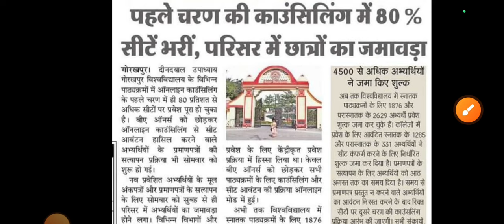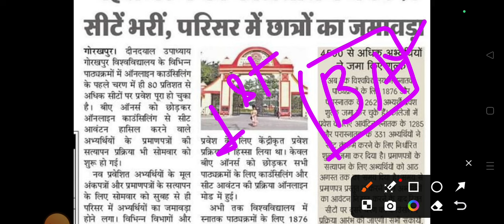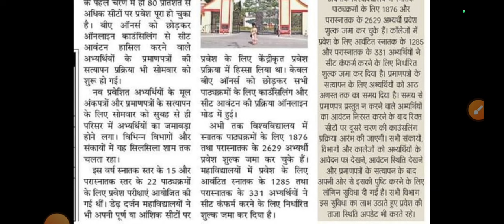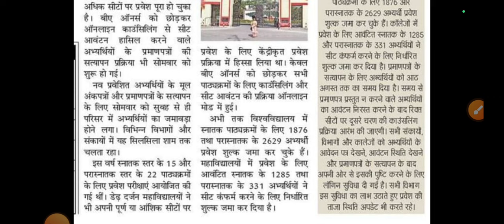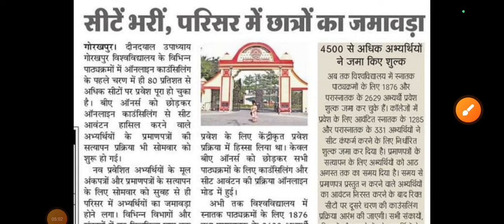DDU UNIVERSITY LATEST NEWS TODAY | 80% सीटें भरी, दूसरी काउंसलिंग में इनको मिलेगा मौका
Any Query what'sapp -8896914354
This video describes about the DDU UNIVERSITY LATEST NEWS TODAY | 80% सीटें भरी, दूसरी काउंसलिंग में इनको मिलेगा मौका